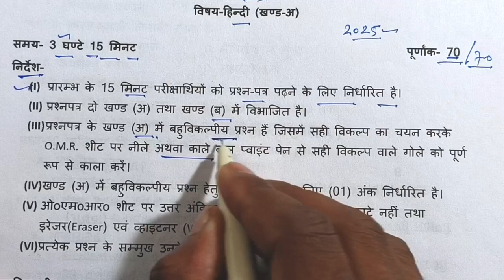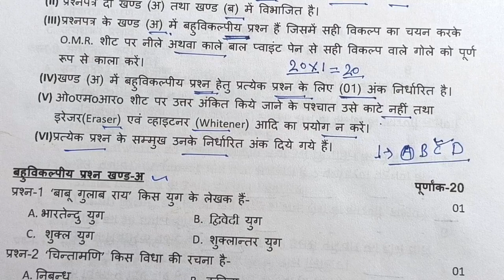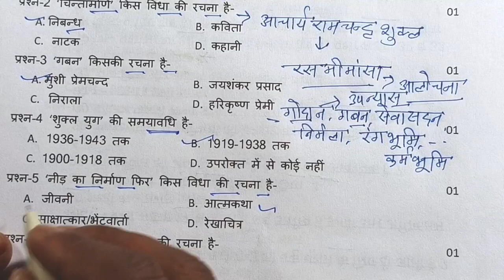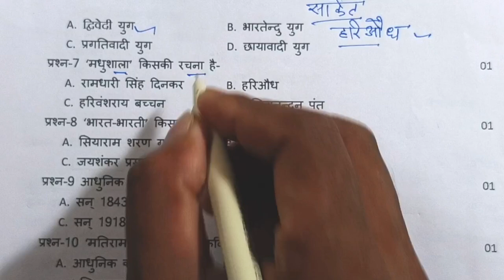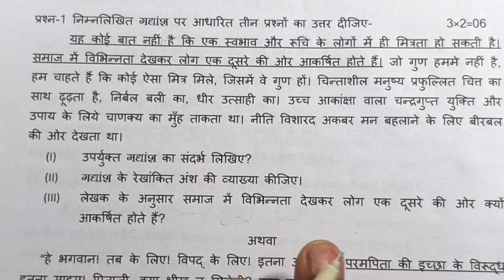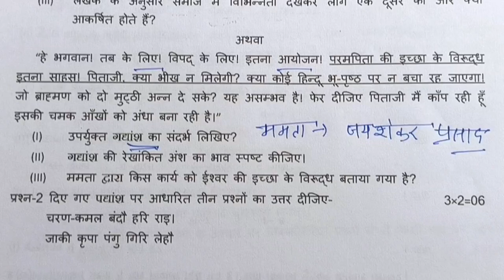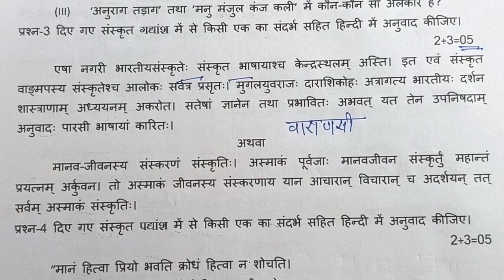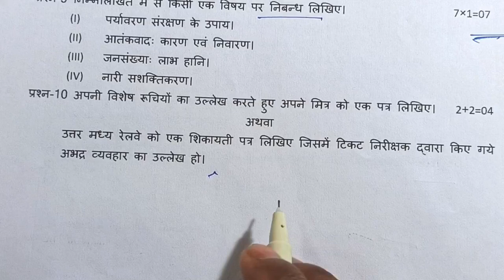Class 10th Hindi model paper 2025/10th Hindi paper up board/Hindi question paper class 10th up board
Hello my dear student is video mein Maine aap logon ko class 10 Hindi ka viral paper solve Karaya hai jaisa 2025 board exam Mein Hindi ka paper aaega to video dekhkar 10th Hindi ka pura viral paper samajh lijiye

Topic covered:-
Hindi model paper
Up board Hindi model paper 2025
10th हिन्दी माॅडल पेपर 2025
ऐसे आएगा हिन्दी का पेपर 2025
हिन्दी माॅडल पेपर Class 10th
Model paper paper class 10th Hindi 2025
Class 10th Hindi model paper 2025 UP Board exam
हिन्दी माॅडल पेपर
2025 mein aane wale Hindi ka model paper
2025 mein aane wale class 10 Hindi model paper
Class 10 Hindi model paper UP Board exam